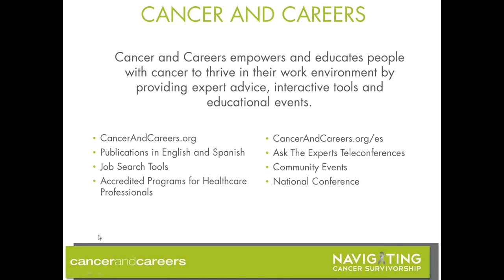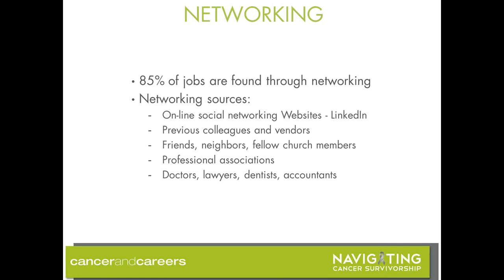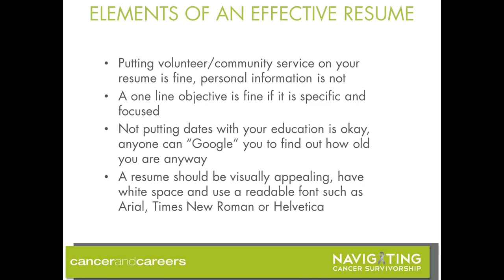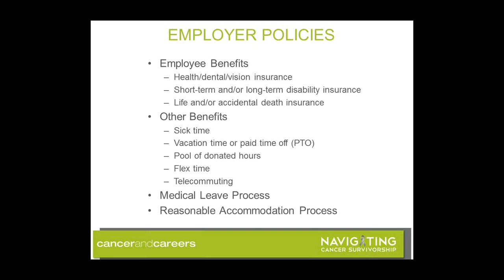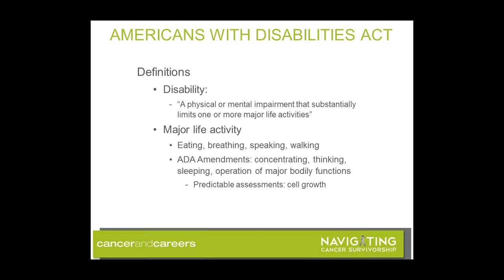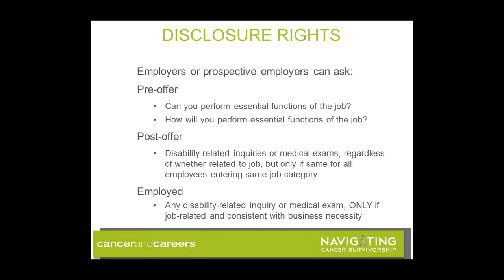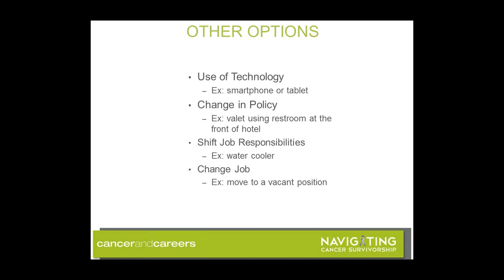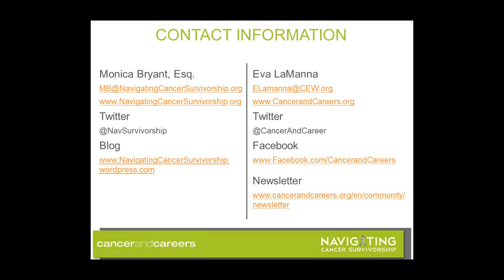Cancer and the Workplace: Returning to Work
Presented by Eva LaManna from Cancer and Careers and Monica Bryant from Triage Cancer, this Webinar discusses how to navigate returning to work by addressing issues such as resume gaps, interviews and maintaining an online brand. Additionally, it covers state and federal laws that may provide protections for cancer survivors and caregivers during the return to work process, including access to reasonable accommodation and intermittent medical leave.

We need your input! After you watch this Webinar, please take a moment to give us feedback on this session